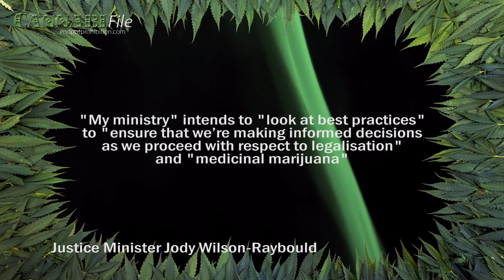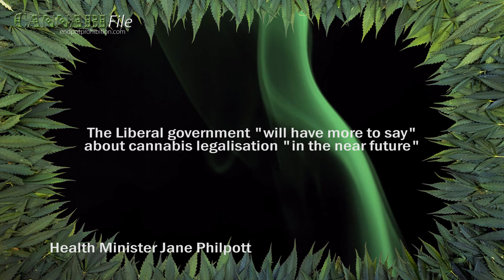Canada's New Health, Justice Ministers on Cannabis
Canada's new Liberal Health and Justice Ministers say cannabis legalisation is still a priority.